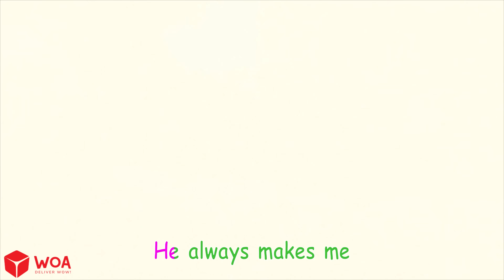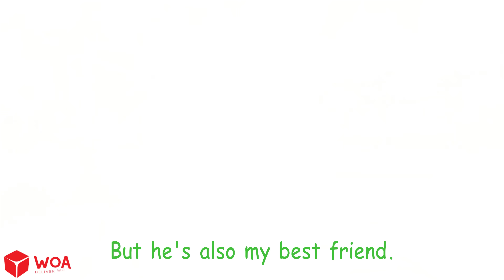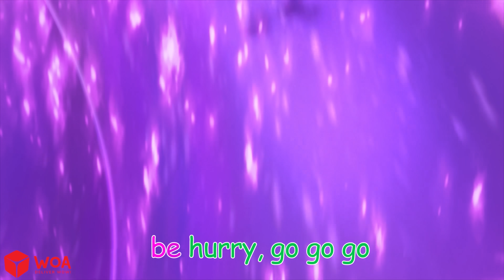Tantrum Superhero! Four Color Playhouse Song - Imagine Kid Song & Nursery Rhymes | Wolfoo Kids Songs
🦸‍♂️ Wolfoo and friends face some conflicts while decorating their superhero doll house🏠, and things don't go as planned. Join us in this colorful adventure and learn the important lesson of tolerance and playing happily with friends 🌟👫.

00:00 four colors superhero playhouse
02:38 let's repair
04:39 rich & broke baby song
07:23 daddy TV
10:12 be careful! It's hot
12:40 Bufo is away
15:03 giant doll house
17:37 roblox door

💚 Welcome to Wolfoo Kids Songs! 💚
🎶 Wolfoo is a cute wolf living on a hill in a small American village with his parents, baby sister Lucy and his friends. Wolfoo aims to engage children aged from 2 to 8-years-old through fun and educational content. Join Wolfoo and friends in a world of fun and adventure as they sing and dance to the most popular nursery rhymes and songs for kids. Get ready to laugh, play and learn with our entertaining animations. Watch as Wolfoo and friends bring your favorite songs to life with their silly antics and colorful personalities. Whether you're a little one or just a big kid at heart, our channel is the perfect place for you to have fun, sing along and enjoy some wholesome entertainment. 🎶

💬 We always look forward to receiving suggestions from parents so that our content is more complete and valuable for the audience.